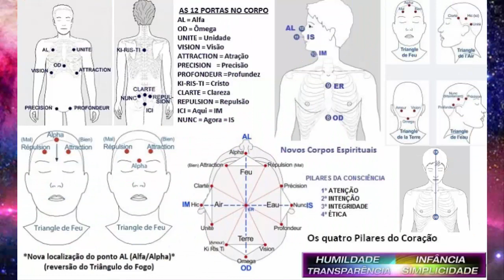SRI AUROBINDO: ONDE VOCÊS ESTÃO.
Página: A IDADE De OURO

Gratidão!!!